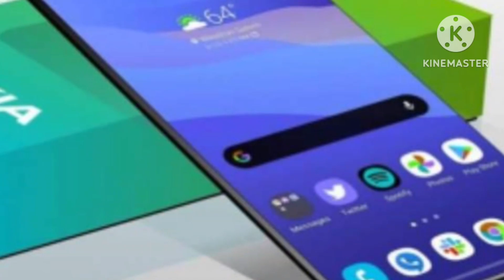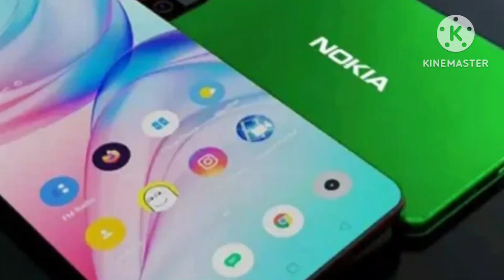Nokia X50 Pro 5G (8GB RAM, 512GB Storage) 6.5" AMOLED Display, 6000mAh Battery, 108 MP Main Camera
Nokia X50 Pro 5G (8GB RAM, 512GB Storage) 6.5" AMOLED Display, 6000mAh Battery, 108 MP Main Camera @technicalknowledge530

Nokia X50 Pro 5G:

Display: 6.5 inches, 1080 x 2400 pixels resolution, 19.5:9 aspect ratio, and a 120Hz refresh rate. The screen is an IPS LCD with a punch-hole design.
Colors: Available in Midnight Sun and Nordic Blue.

Physical Build: Made of plastic with IP67 water and dust protection.
Processor: 64-bit Octa-core Qualcomm Snapdragon 775 (5 nm).

RAM: 8 GB.
Internal Storage: 128 GB (expandable via microSD up to 512 GB).

Main Camera: Quad-camera setup with ZEISS optics:
108 MP main lens
5 MP ultra-wide lens
2 MP depth sensor
2 MP macro lens
Dual LED flash
4K@30fps video recording with OZO audio.

Selfie Camera: 32 MP with Face Recognition and 1080p@30fps video capture.
Battery: Non-removable 6000mAh Lithium-Polymer battery with 22W fast charging support.

Connectivity: 5G (sub-6GHz), Wi-Fi 802.11 a/b/g/n/ac, Bluetooth v5.0, A-GPS, GLONASS, GALILEO, and microUSB v2.0.

Software: Stock Android 11.
Dimensions: 168.94 x 79.7 x 9.1 mm.
Weight: 220g.